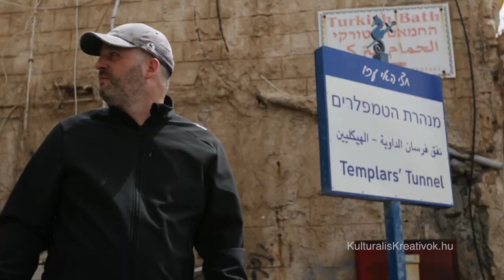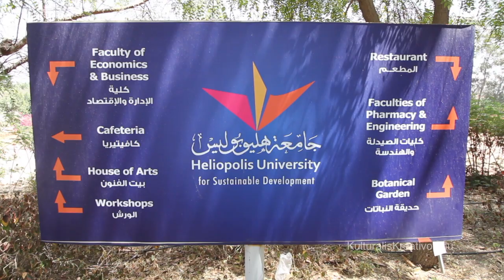Csodák márpedig léteznek! Egy őrült naplója…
Egyiptomban megcsinálták...
fogel frigyes
független filmes